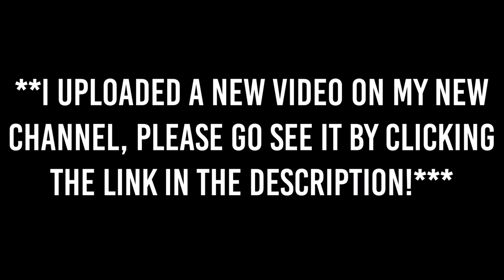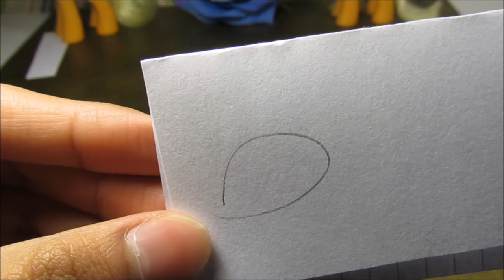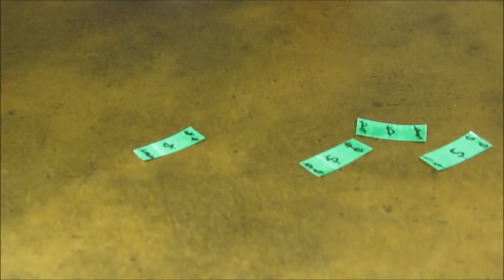How To Make a My Little Pony Donald Trump